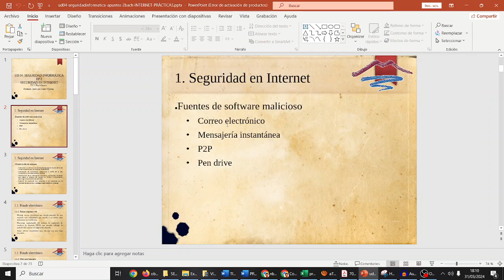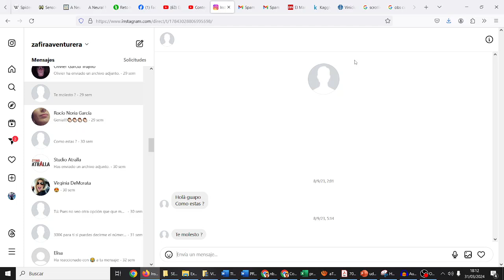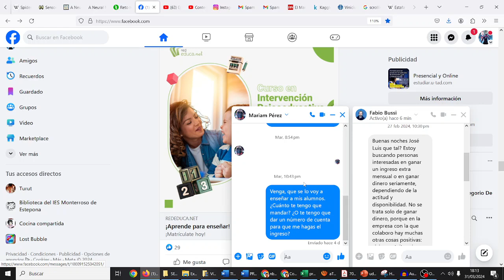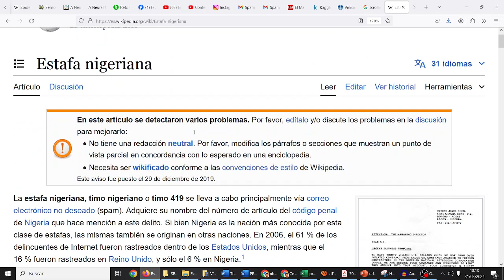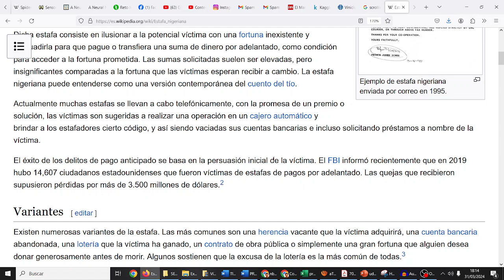Seguridad informática Mensajería instantánea y cartas nigerianas TIC CDyPC CyR IES Monterroso